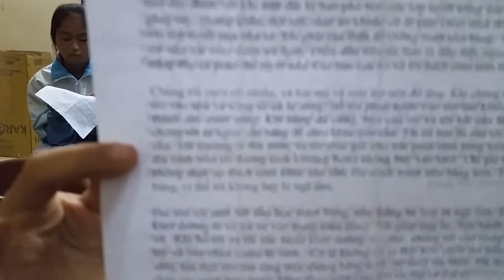Thái Hà. Dịch Việt Anh. Thi lên đai xanh